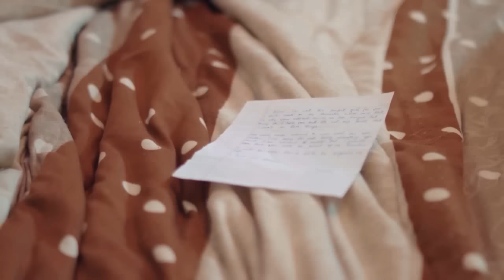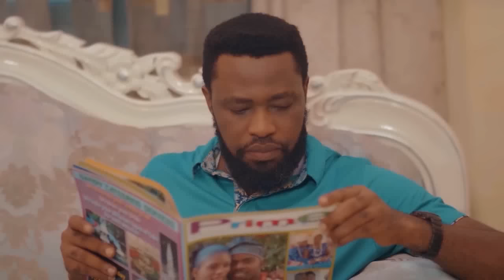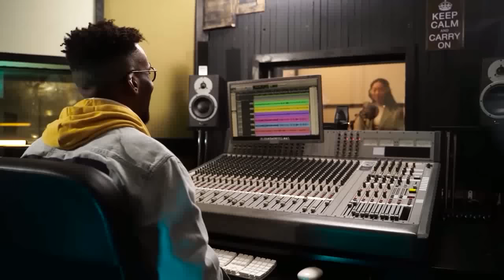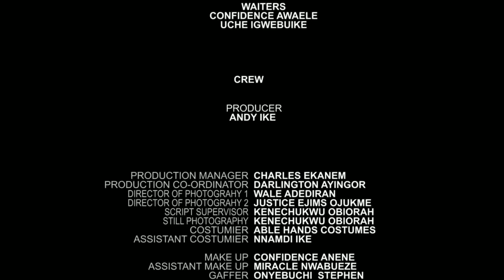CHAQUE FEMME DOIT VOIR CE FILM ET APPRENDRE - FILM NIGÉRIEN EN FRANÇAIS